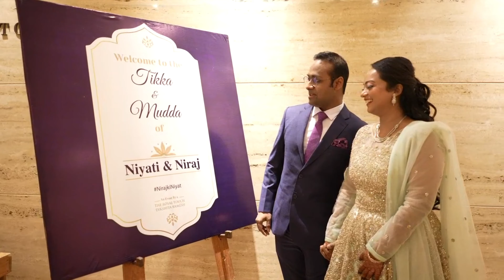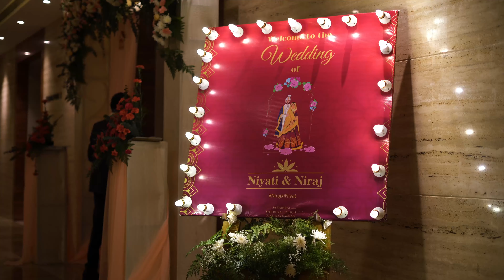Wedding Film with Love & Emotion | Niyati & Niraj | Coimbatore - ONEIRO by Anbujawahar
An Authentic Wedding shot at Residency Tower, Coimbatore, Tamil Nadu.

Niyati & Niraj  wedding highlights film shows the best moments beautifully put together by our team.

ONEIRO by Anbujawahar - Wedding photography & Films. Based in Bangalore, INDIA.